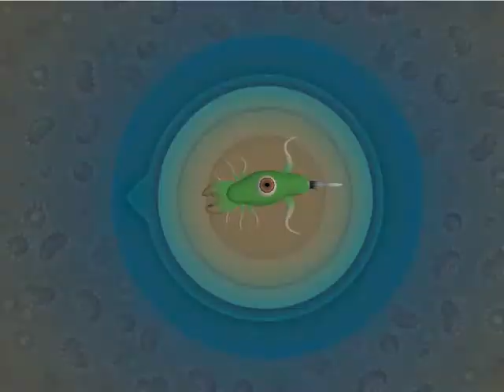Sam's Spore Creations Part 1 (Eating Babies)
The Mo eating some other children. Sorry about the echo. :(